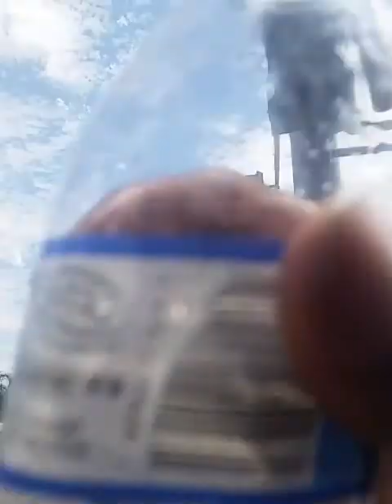Us to Mexico border cross